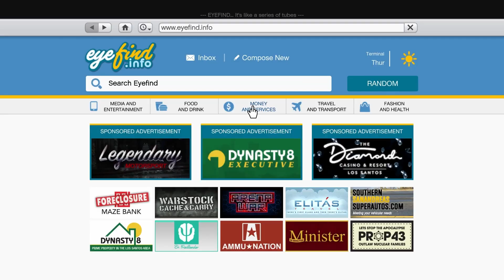getting obliterated... at the casino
we shouldn't go there anymore